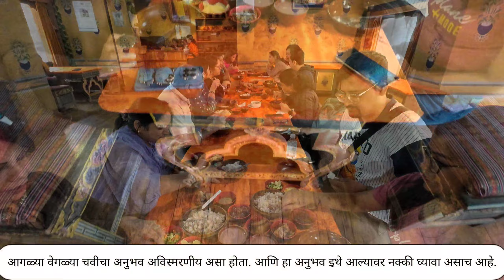भाग-2 | Bhutan ची राजधानी Thimphu मध्ये कुठे फिराल काय खाल? | Things To Do In Thimphu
Bhutan tour चा तिसरा दिवस आपण या व्हिडिओत पाहणार आहोत, Thimphu Local Siteseeing आपण इथे केले होते. Things to do in Thimphu हा मथळा हि या व्हिडिओ साठी शोभेल कारण Top Tourist Places Of Thimphu यापेक्षा Must Visit Places In Thimphu हाच प्रयत्न आम्ही या व्हिडिओतून केलाय. Buddha Dordenma किंव्हा Golden Buddha, Sangaygang – Phajoding Trail, तेथील Wangditse Lhakhang Monastery, Bhutan Textile Museum, Clock Tower, Thimphu, Tashichho Dzong येथील Flag Lowering Ceremony हे सर्व आम्ही या व्हिडिओत कव्हर केले आहे. याशिवाय आम्ही जिथे लंच केले होते ते रेस्टोरंट हि आम्ही इथे दाखवले आहे. Bhutanese cuisine हिच येथील खासियत. तर मग चला पाहुयात थिंम्फू मधील पर्यटण स्थळे.

*Last Video*
 भाग-1 | भारतातून भूटान मध्ये प्रवेश करताच आले आनंदाला उधान | Bhutan Tour

*आमच्या सिक्कीम टूर चे videos हि तुम्ही पाहू शकता.*